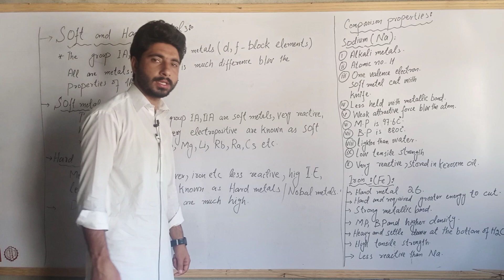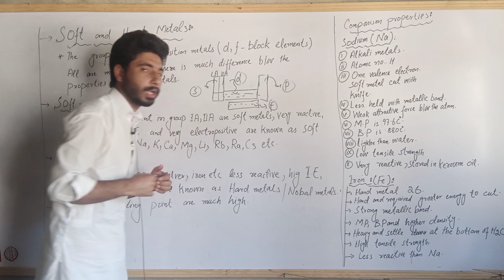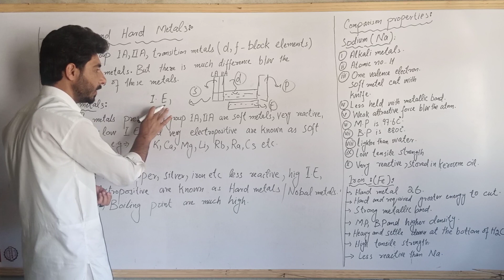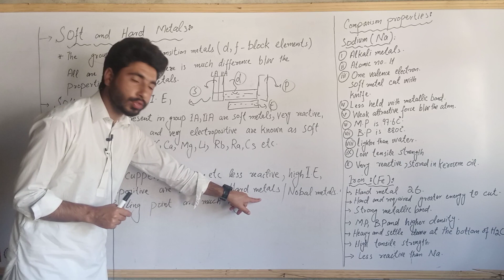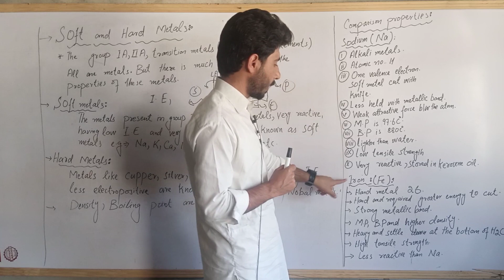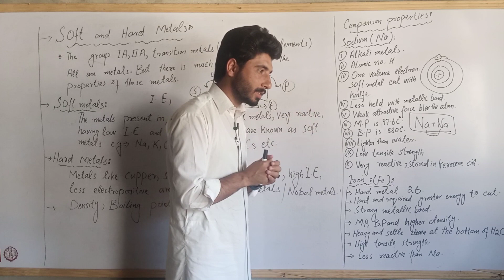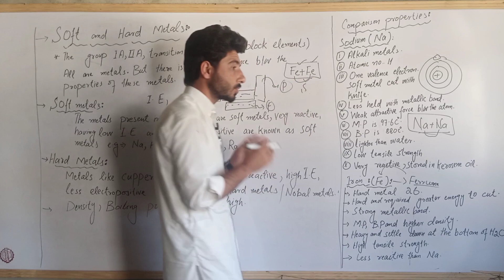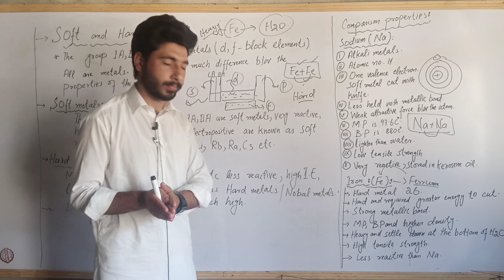Matric Class Chemistry part-1||what is soft and hard metals||Comparison b/w Soft and hard metals.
This video xplore the world of Chemistry uploaded for the students of class 9th, In this video we will study about "what is soft and hard metals, Comparison between soft metals and hard metals.

which group are called Soft metals and which group are called hard matals.

I will created this chemistry class for the best and talented students of class 9th.

-I will taught KpK text book, Federal textbook,.

For more videos of Chemistry visit my YouTube channel.

What is magnesium and calcium and its position in periodic table and physical properties of Mg, Ca.

what is Sodium and what is The symbol of Sodium Na. Na is dervied from which world.

Torturial Chemistry
chemistry of pakistan
Chemistry for pathan people
chemistry in pashto language
Best lecture ever
Best Chemistry topic
Best method
easy method
Chemistry of Class 9th
Chapter no 08 Chemical relativity
Dear Sir Adnan
Xplore the world of Chemistry